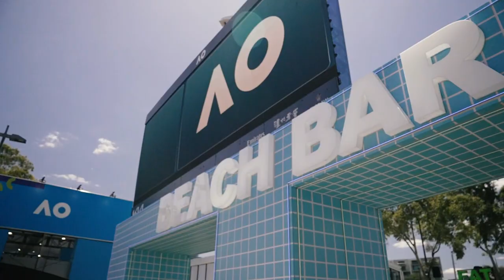Behind-The-Scenes of the AO with Ajla Tomljanovic | Australian Open 2023